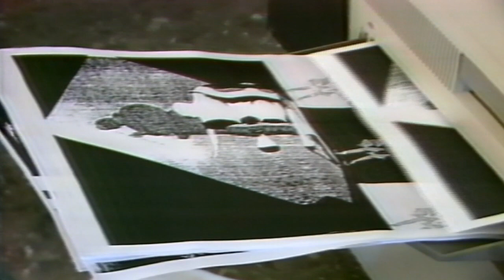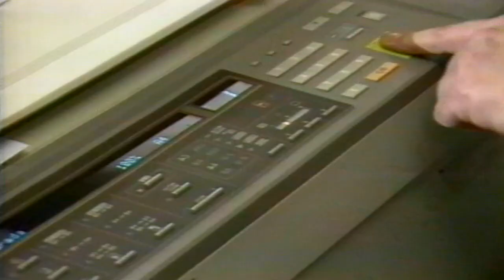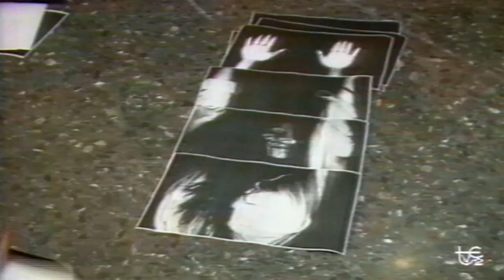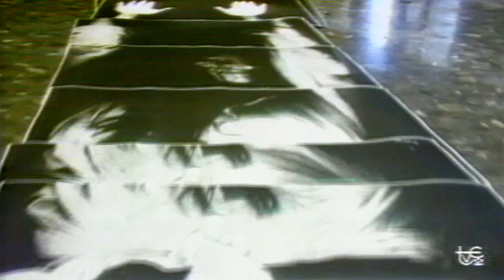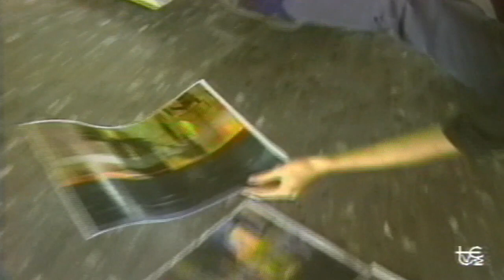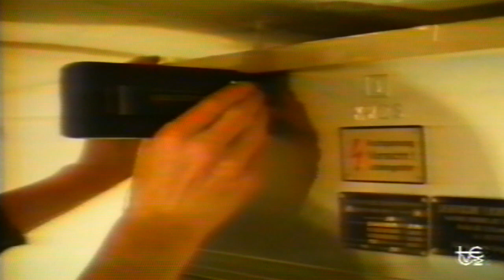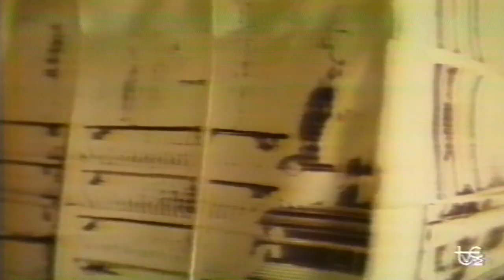Copy Art - Register, 1990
Documental del Programa Metrópolis (RTVE) 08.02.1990.

Aquí se presentaban las distintas técnicas de este Arte (primero impulsado por Ray Johnson, el reconocido padre del mail art en 1962, y que hoy conocemos como xerografía artística, copy art o electrografía) imagen directa, body copy, copy motion, sobreimpresión, degeneración, collage, etc.

Before digital technology had transformed the capabilities for manipulating images and making them available for viewing and download via the Internet, artists were making use of innovative techniques in a genre which has come to be known as "copy art", also called "electrographic art", "photocopy art", "electroworks", and "xerography". Montage, distortion, and transformation were effected through reducing, enlarging, and adjusting the hue and tone, "xerographic" effects which are achieved today through digital enhancements, alterations, and transformations.
Outside higher education too there has been a vogue for so-called "Copy Art" for a decade. (It has also been called "copier art", "photocopy art", "electroworks" and "xerography". Exhibitions of Copy Art have been held around the world at art fairs, in private galleries and in community art centres. The first major survey of Copy Art - Electroworks - took place at George Eastman House, Rochester, New York in 1979. A year later in San Francisco, Ginny Lloyd opened an "electro arts" gallery in order to show local xerox artists, while in New York an International Society of Copier Artists was founded in 1982 by Louise Neaderland to promote the activity.
Valencia in Spain is a key centre for Copy Art: in 1983 José Acalá and Fernando Canales of the faculty of fine art teamed up to explore the implications for art of copiers; in 1985 they instituted an International Copy Art Biennale and they have since issued several glossy catalogues documenting the growth of the movement. In Germany Klaus Urbons founded a Museum fur Fotokopie in Mülheim.